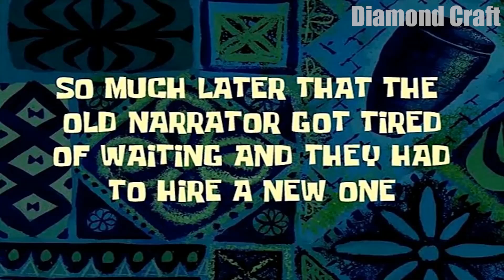How LUNAR MOON found a Diamond Treasure in Mine ??? Scary Moon Life in Minecraft Challenge !!!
Hello! in this video you will see: How LUNAR MOON found a Diamond Treasure in Mine ??? Scary Moon Life in Minecraft Challenge !!! ! Video compilation in Minecraft !

This channel contains the best compilations of minecraft videos by Diamond Craft !